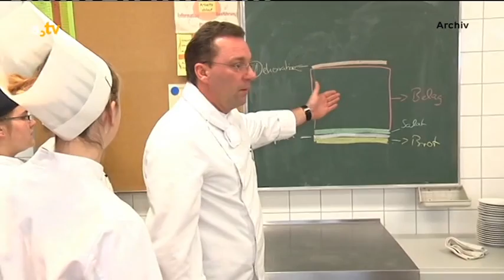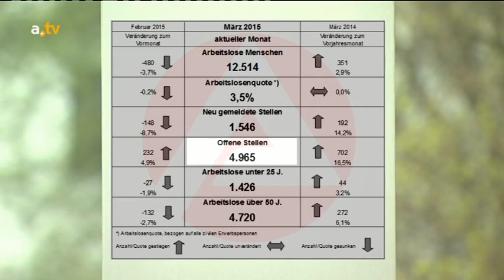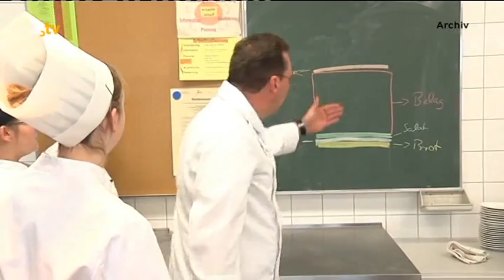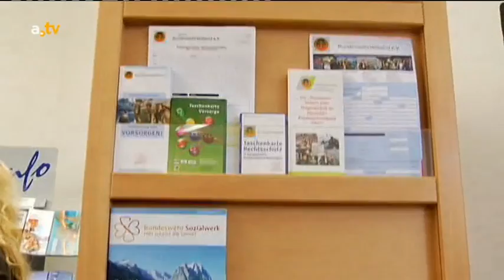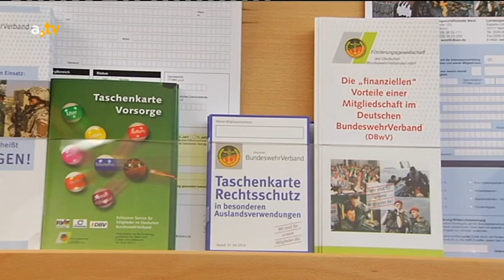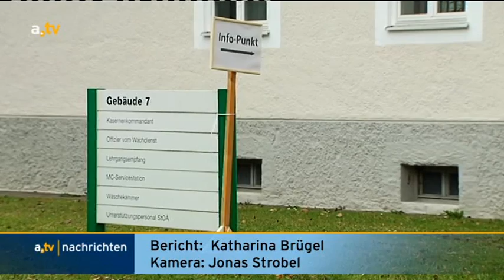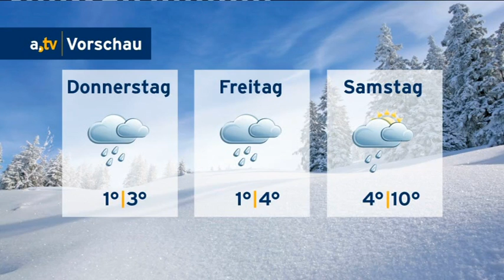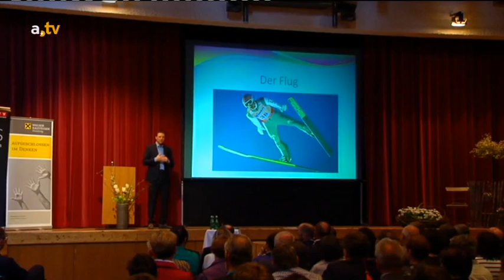a.tv Nachrichten - Dienstag, 31. März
Inhalt:
Begrüßung mit Themen des Tages
Frühling belebt den Arbeitsmarkt nicht in vollem Umfang (0:24), Erster Info Punkt der Bundeswehr in Bayern in Sonthofen eingerichtet (4:23), Johanniter informieren über Änderungen bei Erste Hilfe-Kursen (7:54), a.tv kompakt - Nachrichtenüberblick (10:42), a.tv wetter - Wetterbericht (15:39), Footballer der Allgäu Comets bereiten sich auf Saison vor (17:17), Bundestrainer Werner Schuster zu Gast bei Kleinwalsertaler Dialogen (23:35), Verabschiedung (28:16)